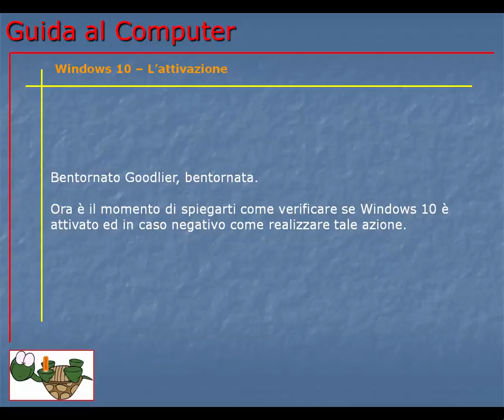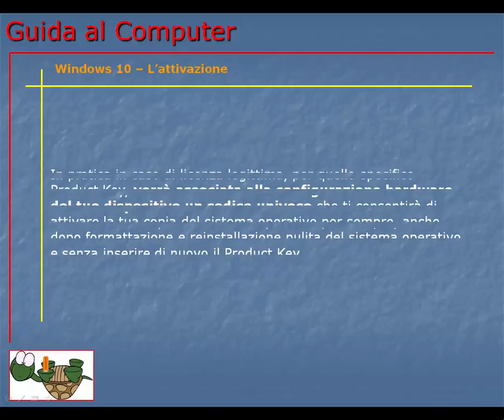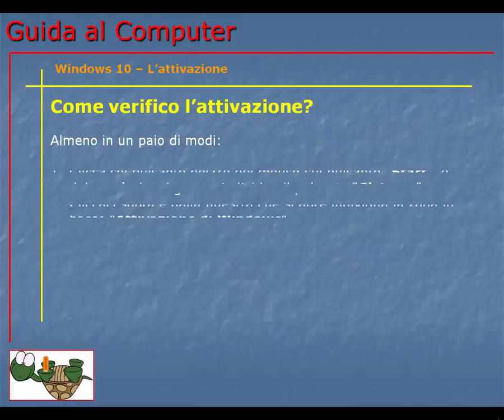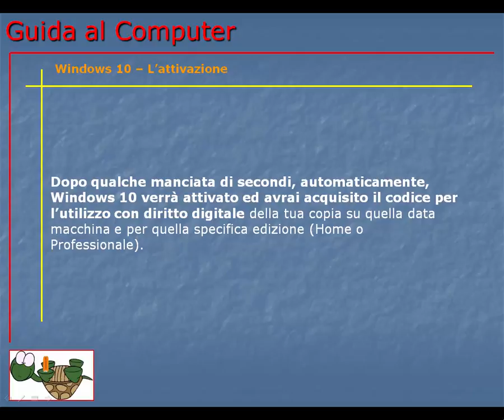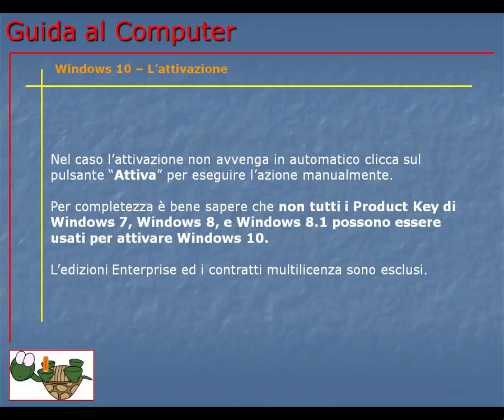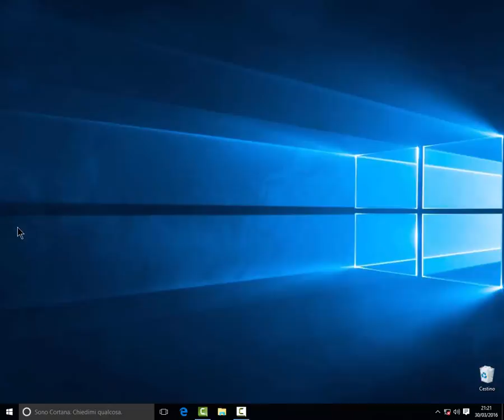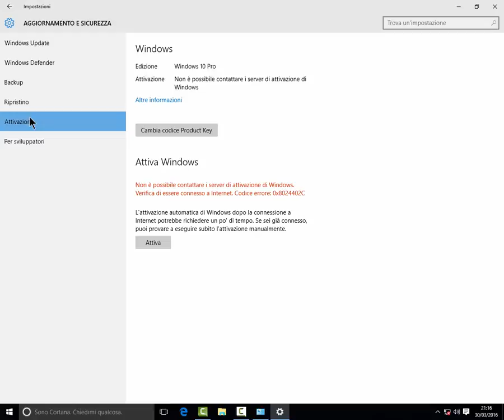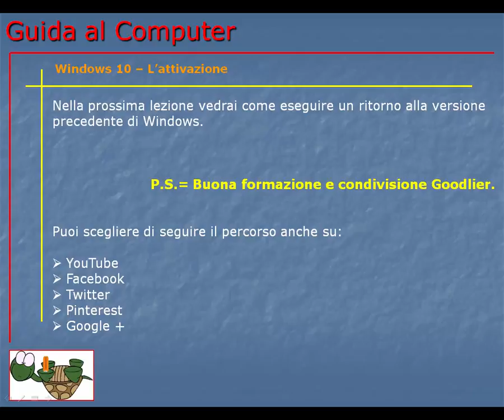Guida al Computer - Lezione 171 - Windows 10 - L'attivazione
Come verificare che Windows 10 sia attivato e cosa fare nel caso non fosse.